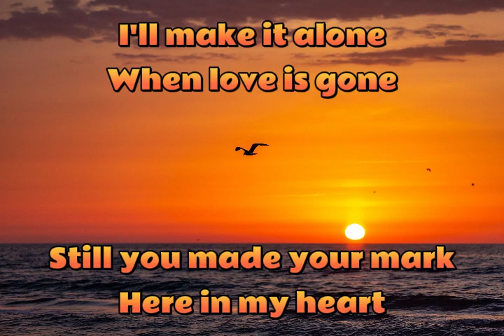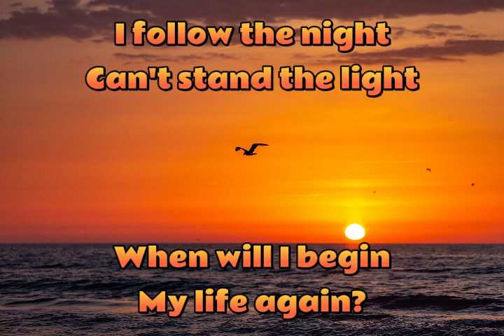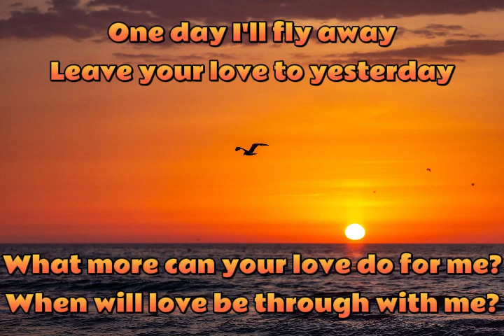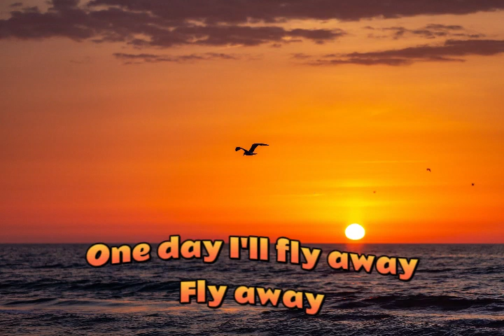Randy Crawford - One Day I'll Fly Away....Love song...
"One Day I'll Fly Away" is a popular ballad performed by Randy Crawford, originally released in 1980. The song has since become a classic and has been covered by many artists.

Randy Crawford's version features a soulful, jazzy arrangement with her powerful vocals soaring over the music. The song's lyrics speak to the universal longing for freedom and the desire to break free from life's limitations.

The video for "One Day I'll Fly Away" features Crawford performing in a studio setting, with a backdrop of a beautiful cityscape. The simplicity of the video highlights the song's emotional power and Crawford's stunning vocal performance.